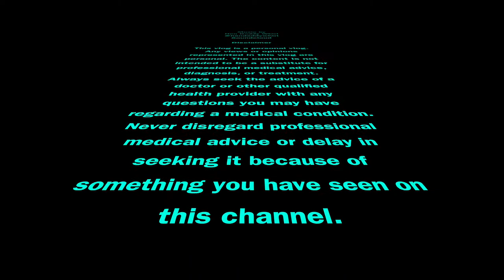Healthy Vegan Chocolate Shake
Delicious healthy vegan chocolate shake packed with minerals vitamins and antioxidants. Cocoa nibs are packed full of vitamins and minerals most of which are lost during the roasting and making of chocolate. Changing chocolate from being a super food to one which has adverse health effects on our bodies. Raw cocoa minerals include calcium copper iron magnesium manganese phosphorus potassium sodium zinc and vitamin C much more. The frozen banana serves two purposes it gives it the slushy authentic coldness while helping to preserve the vitamin c content of this amazing chocolate shake.

Ingredients are

Brazil nuts (handful)
Dates (4 pitted)
Organic raw cocoa nibs (heaped tablespoon)
Frozen banana (large frozen banana/two frozen burro bananas)
Spring water (as required)

The Benefits of cocoa nibs
Boosts Immune System
Improves Neurological Function
Reduces Inflammation
Improves Metabolism
Promotes Heart Health
Helps Grow & Maintain Muscle Mass
High In Antioxidants
Loaded with Minerals
Loaded with Vitamin C